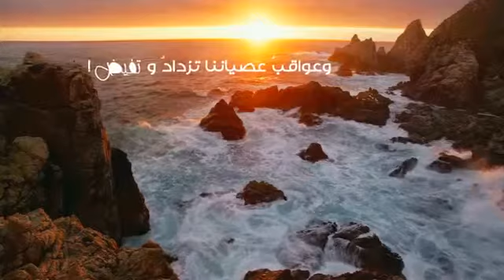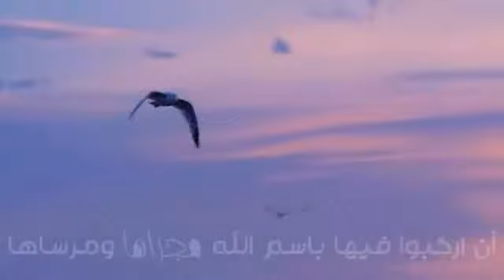‫سفينة النجاة إركب معنا ! Facebook‬